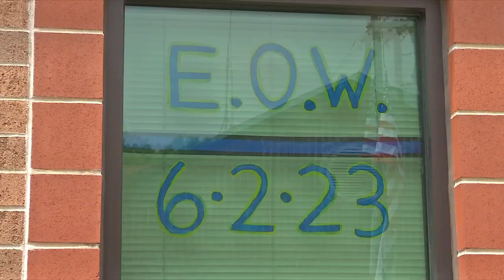Hearing scheduled for suspect connected to WV trooper's death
The suspect in Sgt. Cory Maynard’s murder is now due back in court Friday with a new lawyer. The suspect – 29-year-old Timothy Kennedy, of Matewan – has an arrest record and a history of trouble with law enforcement.